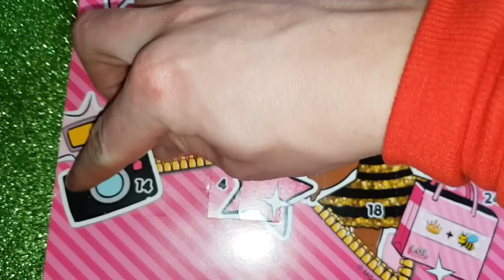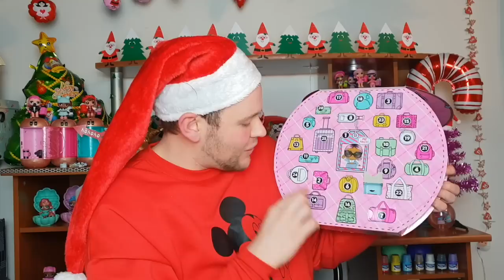DAY 14 | Apro il calendario dell'avvento delle LOL SURPRISE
14  DICEMBRE 2018 !!!  HELLO DECEMBER - 11 giorni a Natale ...

Hola swirl family e bentornati in questo secondo appuntamento della giornata !!! da oggi fino al 24 Dicembre ogni giorno alle ore 18 vi aspetto per aprire insieme una casellina del calendario dell'avvento LOL Surprise !!! SEGNATEVI QUESTO APPUNTAMENTO !!!